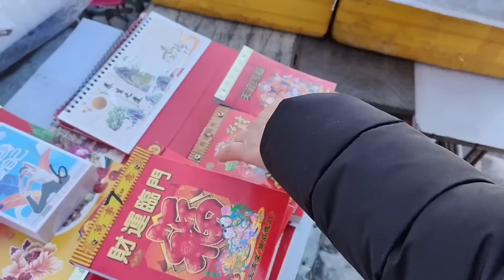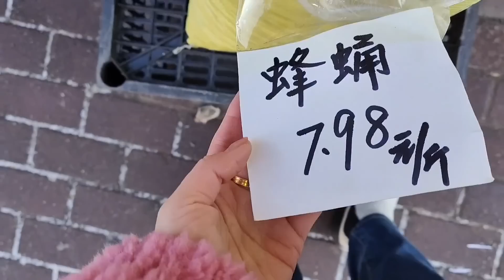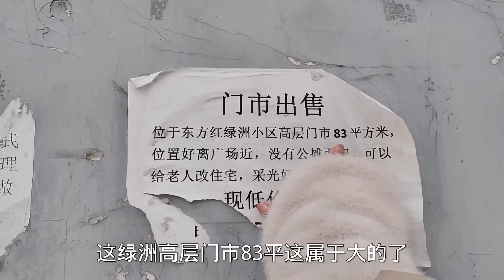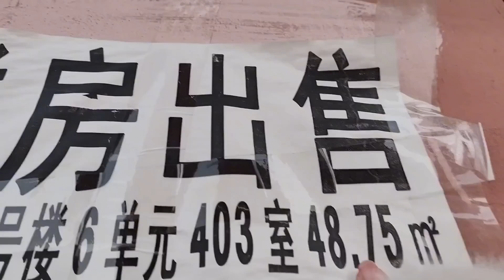东北人过冬必吃的水果，路边摆满冻梨冻柿子；网红都买大楼房，为啥小刀家抠门住小两居？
本期视频时间轴：
00:00 第一集
05:53 网红都买大楼房，为啥小刀家抠门住小两居

聯繫我们
微信公众号：林区刺老芽
微信：cilaoya01